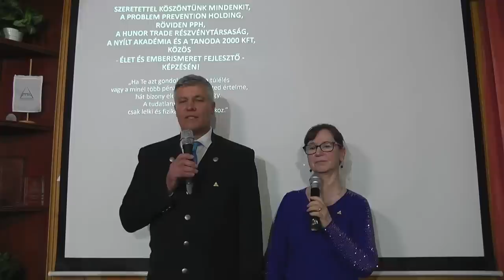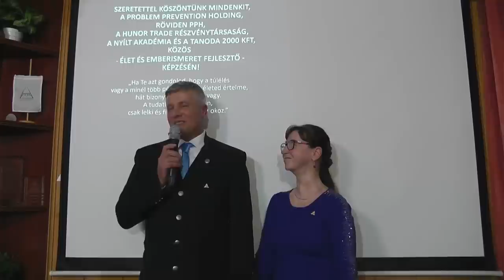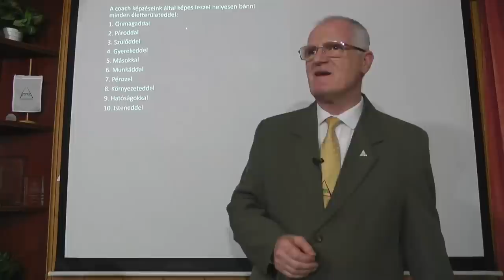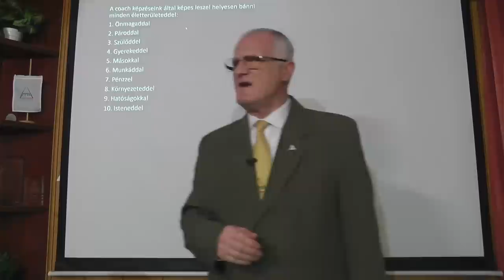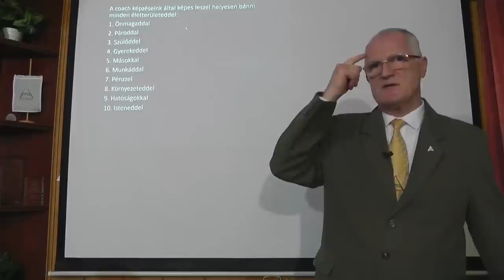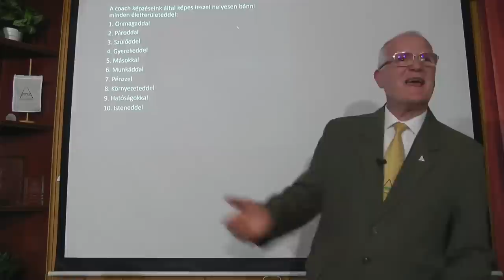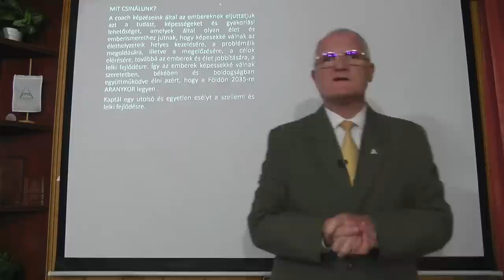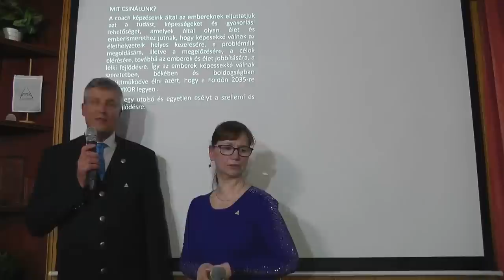2023 02 26 - VASKOR, ARANYKOR, EZÜSTKOR, BRONZKOR, NEM A FÉMMEGMUNKÁLÁS KORSZAKAI- Szedlacsik Miklós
VASKOR, ARANYKOR, EZÜSTKOR, BRONZKOR, NEM A FÉMMEGMUNKÁLÁS KORSZAKAI. Szedlacsik Miklós mester-coach ember és életjobbító ingyenes előadása. A PPH - Nyílt Akadémia ingyenes képzése. Csatlakozz a ténylegesen használható tudáshoz a weboldalunkon a következő linkre kattintva!